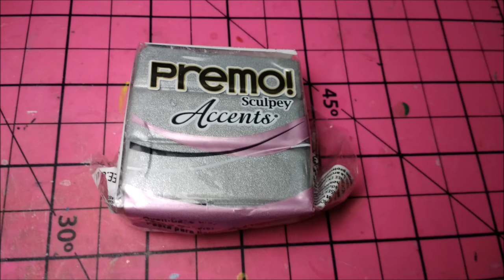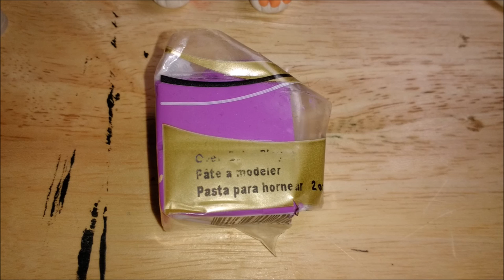Five night's at Freddys sister location, Lolbit, polymer clay sculpture, tutorial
*Hello YouTube it's Ticky's Trinkets here again!!

*This took me a total of 12 hours from start to finish!! :O XD So, I hope you all enjoy this very much!!

*This will be for sale on my Etsy shop very soon!! It will cost a bit but I will not be making another one, so get it quick!!